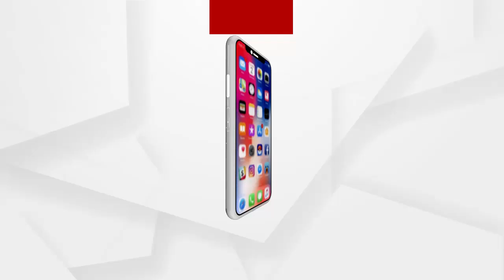ଗ୍ରାମବାସୀ ଙ୍କ ମଧ୍ୟରେ ମାଛ ଧରା କୁ ନେଇ ଗୋଷ୍ଠୀ ସଙ୍ଘର୍ଷ ରୁ ବୋମାମାଡ଼ ..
କଣାସ ବ୍ଲକ୍ ଗଡ଼ିଶାଗୋଦା ଥାନା ଅନ୍ତର୍ଗତ ନାଇକୁଳ ପାଟଣା ଓ ଜାଗୁଳାଇ ପଦର ଗ୍ରାମବାସୀ ଙ୍କ ମଧ୍ୟରେ ମାଛ ଧରା କୁ ନେଇ ଗୋଷ୍ଠୀ ସଙ୍ଘର୍ଷ ରୁ ବୋମାମାଡ଼ ..